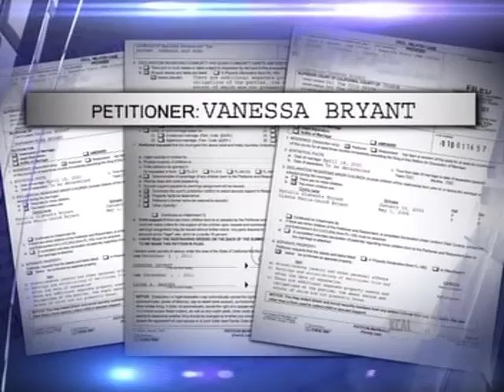Kelly Chang Rickert Comments on Kobe Bryant's Divorce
Los Angeles Divorce and Family Attorney and Certified Family Law Specialist Kelly Chang Rickert Discusses Ramifications of No Prenuptial Agreement in Kobe Bryant's marriage; spousal support and community property.